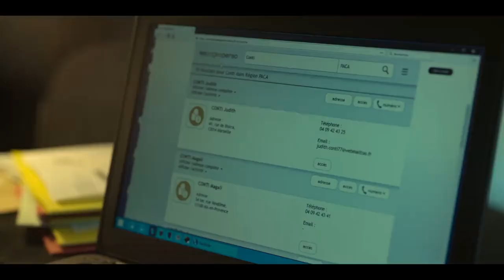POR SIEMPRE JAMAS | Netflix estrenos 2021 | Harlan Coben | Análisis y opinión sin SPOILERS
Muy buenas gente, hoy os traigo la serie de Netflix Por Siempre Jamás, basada en la novela de Harlan Coben y que vamos a comentar en el canal. Acción, Thriller, engaños..., mucho que comentar y espero vuestras opiniones.

Un saludo y vamos al lío.

Tenemos twicht aunque de momento no se va a usar jejeje cafeconseries